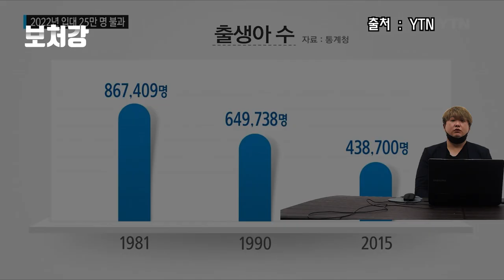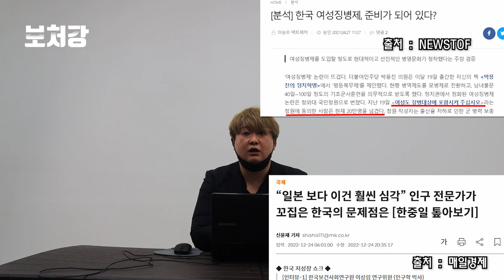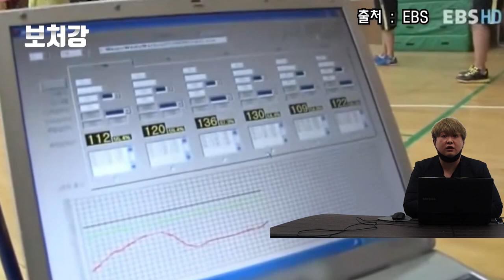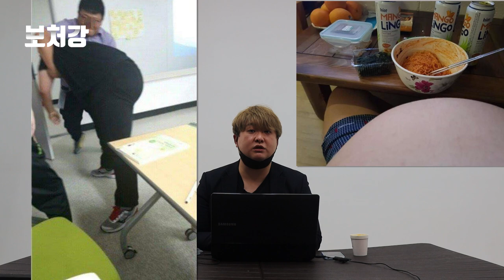여성징병 반대합니다 - 호국보훈의 달 특집 1편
영상 출처

YTN

SBS 뉴스

EBS

축쌤TV

대한민국 육군 [ROK ARMY]

News event 뉴스이벤트

JASON MEDIA

국방TV

SBS 뉴스

KBS News